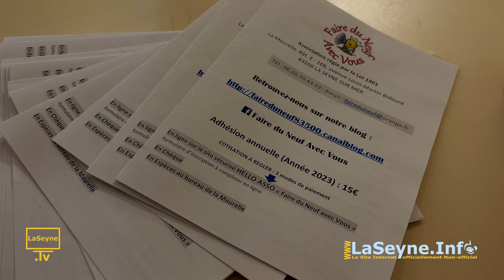Le Pot de Fin d'Année 2022 de l'Association Faire du Neuf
. LaSeyne Le Pot de Fin d'Année 2022 de l'Association "Faire du Neuf avec Vous" ... en savoir plus